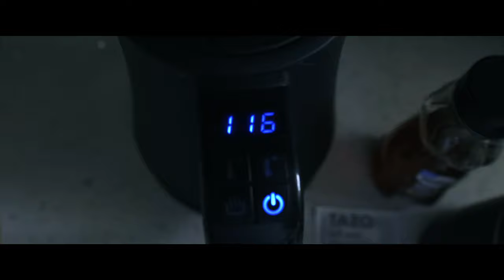Full Sail Scammed Me Twice ... Why You Should Not Go to Full Sail University